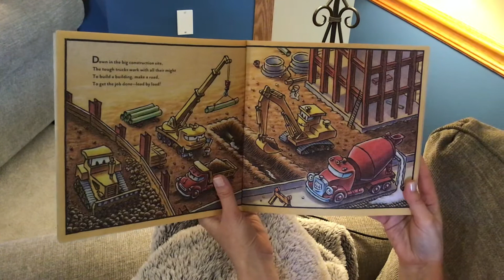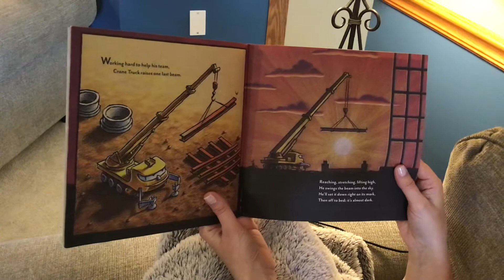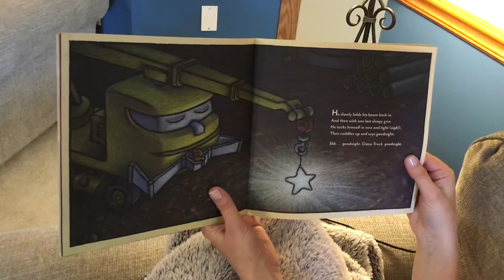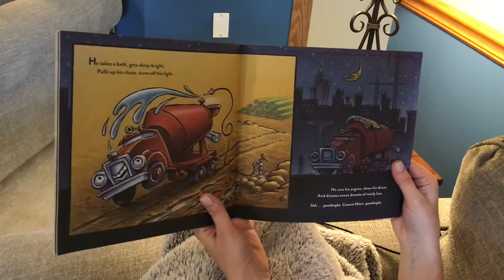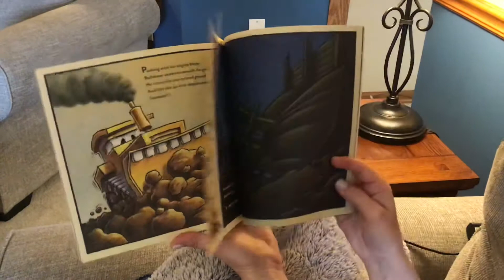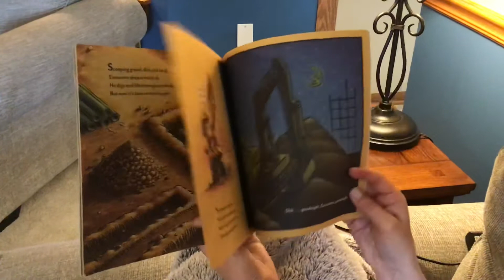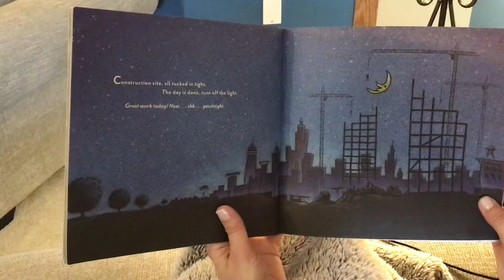Bedtime Story 5/22